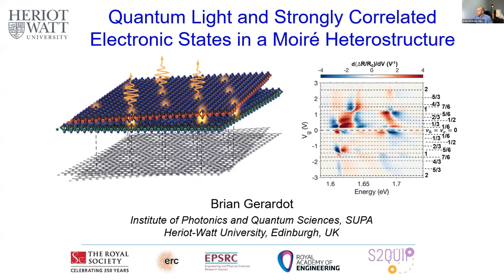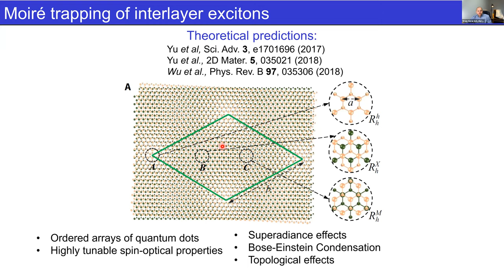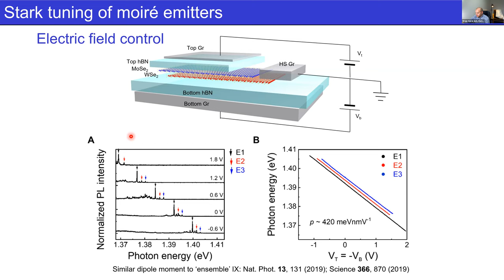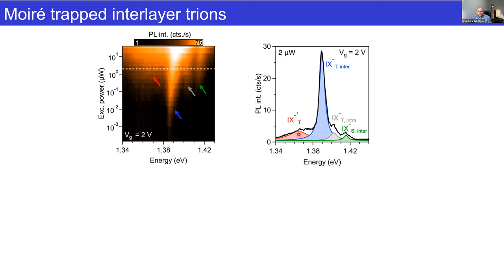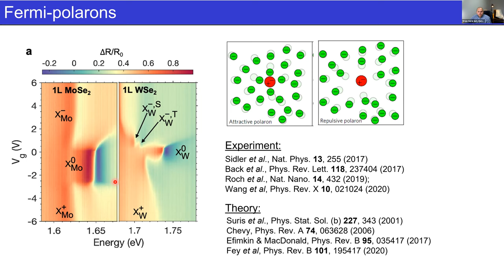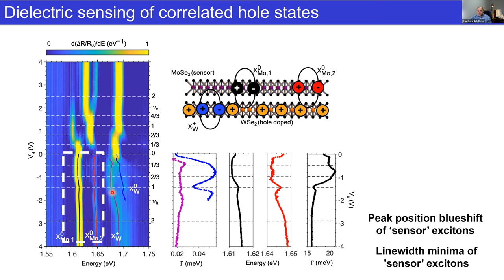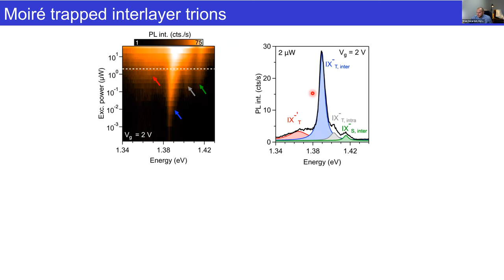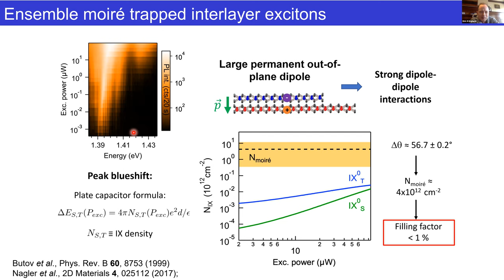Quantum Light and Strongly Correlated Electronic States in a Moiré Heterostructure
Brian Gerardot - Heriot-Watt University

The unique physical properties of two-dimensional materials, combined with the ability to stack unlimited combinations of atomic layers with arbitrary crystal angle, has unlocked a new paradigm in designer quantum materials. For example, when two different monolayers are brought into contact to form a heterobilayer, the electronic interaction between the two layers results in a spatially periodic potential-energy landscape: the moiré superlattice. The moiré superlattice can create flat bands and quench the kinetic energy of electrons, giving rise to strongly correlated electron systems. Further, single particle wave packets can be trapped in the moiré potential pockets with three-fold symmetry to form ‘quantum dots’ which can emit single photons. Here I will present magneto-optical spectroscopy of a 2H-MoSe2/WSe2 heterobilayer device with ~3° twist. I will discuss moiré-trapped inter-layer excitons, which can emit quantum light, and intra-layer excitons, which exhibit a large number of strongly correlated electron and hole states as a function of fractional filling.